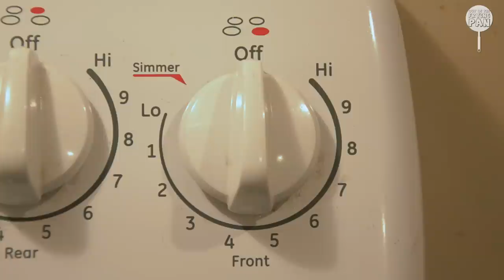OUT OF THE FRYING PAN - Sausage, Mushroom & Pepper Salad - Ep. 1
OUT OF THE FRYING PAN - Created by TIM STABERS

HOW TO MAKE - Sausage, Mushroom & Pepper Salad

YOU WILL NEED THE FOLLOWING:

Frying Pan (1)
Spatula (1)
Chef's Knife (1)
Plate (1)
Fork (1)

Green Bell Pepper (1/2)
Baby Bella Mushrooms (4 oz)
Ground Turkey Sausage (0.5 lbs)
Bagged Lettuce (2.5 oz)
Garlic Salt

Chop the green bell pepper and the baby bella mushrooms.
Coat the base of your pan with extra virgin olive oil. Mix in the chopped peppers and mushrooms and heat the pan over medium heat. Season the peppers and mushrooms to taste with ground black pepper and garlic salt, and toss the peppers and mushrooms periodically.

Use your hands to roll the turkey sausage into small (1 in.) meatballs (Wet your hands to prevent them from sticking to the meat). When the mushrooms and peppers have cooked for about 10 minutes, add the meatballs to the pan. Continue tossing the contents of the pan periodically until the meatballs have cooked all the way through.

Prepare your lettuce on a plate. Add the meatballs and vegetables to your lettuce. Eat it.

You might also enjoy these other Youtube channels...

Please Feel Free to:
1) Make comments.
2) Make the food.
3) Eat the food you made.

Presented by SECOND FLOOR PICTURES